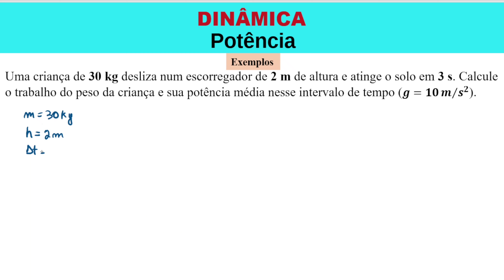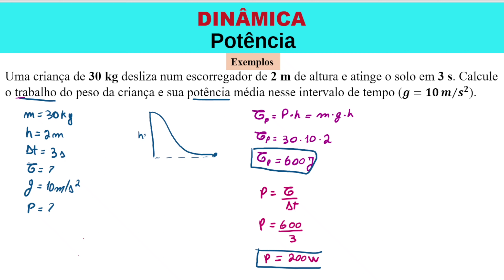Exercício sobre trabalho da força peso e potência: dinâmica